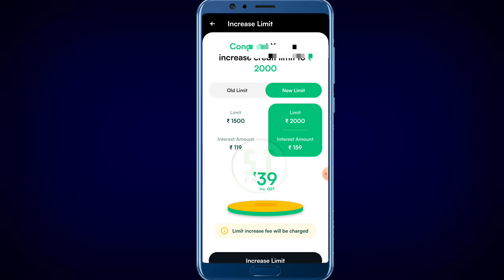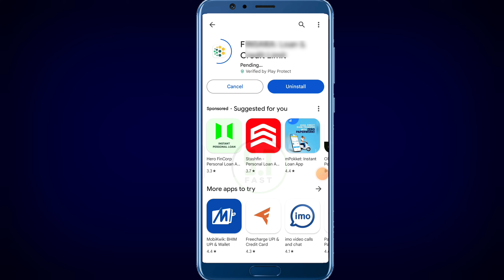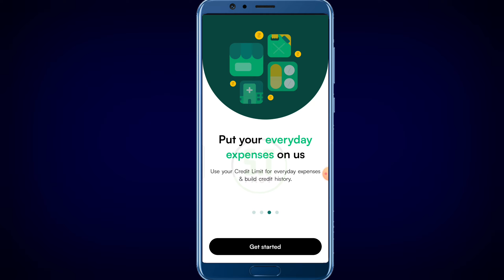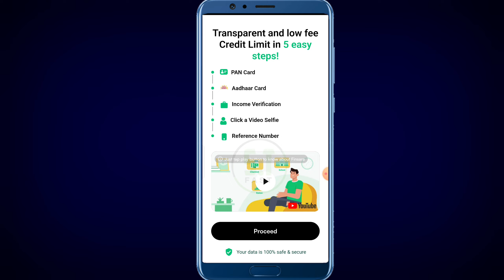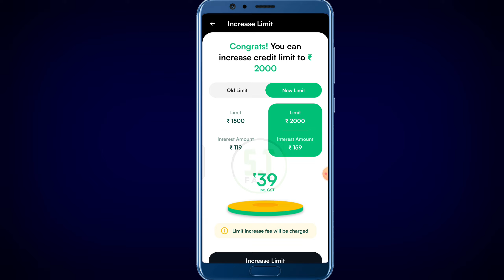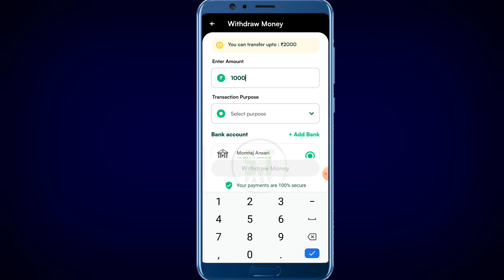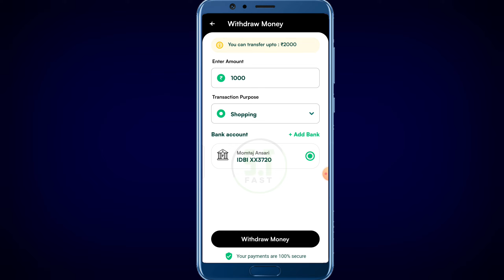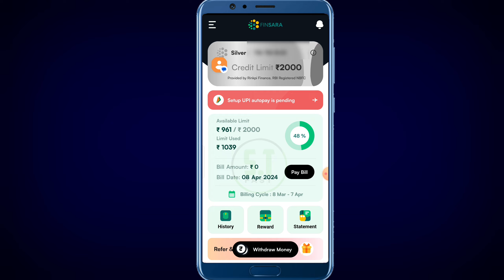finsara app se loan kaise le 2024 | how to apply finsara loan | new loan app today 2024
finsara se loan kaise le
finsara app se loan kaise le 2023
loan app
loan app fast approval 2024
finsara loan apply kaise karen
finsara app se loan kaise le 2024
finsara loan app review
new loan app 2024
finsara loan kaise len
loan app
7 day loan app fast approval